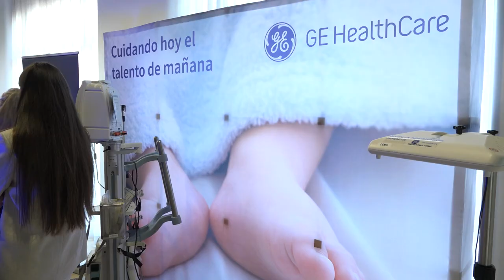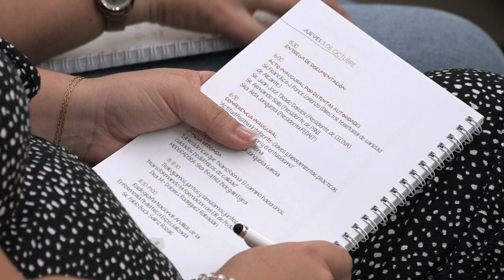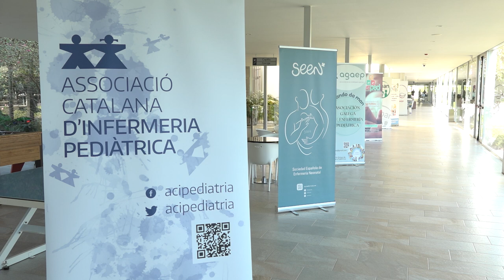IV Congreso Nacional de Asociaciones de Enfermería Pediátrica | Cecova TV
Con el lema “Crecemos mirando al futuro”, el Congreso ofreciço una amplia gama de conferencias, ponencias, talleres y simposios. Abordó temas relevantes y de actualidad como el cuidado del mundo emocional en cada etapa de la infancia y adolescencia, proyectos liderados por enfermeras pediátricas y la visión holística del paciente pediátrico con patología crónica, sin olvidar la base de la especialidad como es la formación EIR, donde se compartieron experiencias y se debatió sobre la formación y futuro de la especialidad.